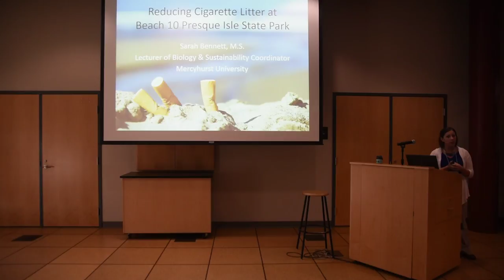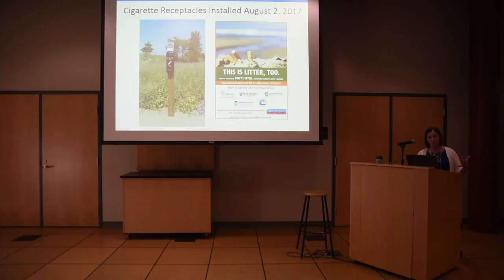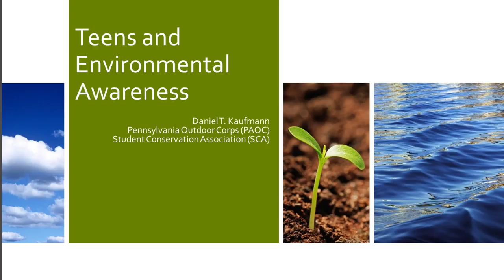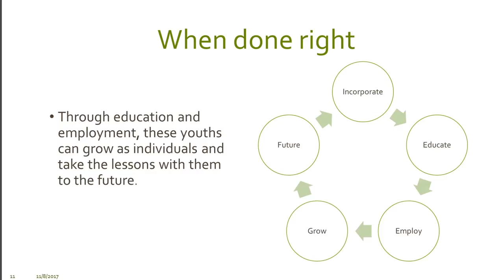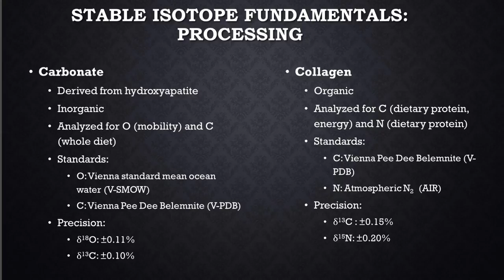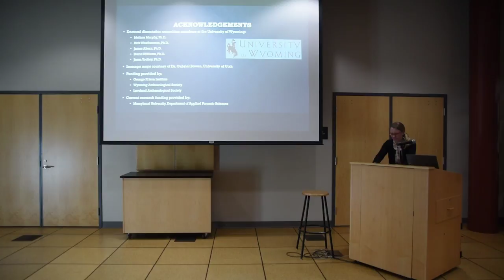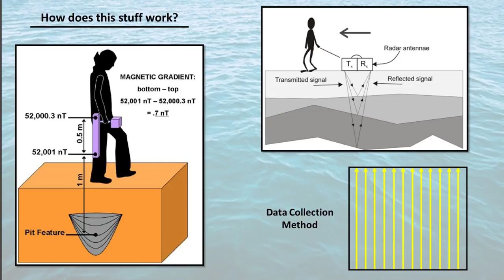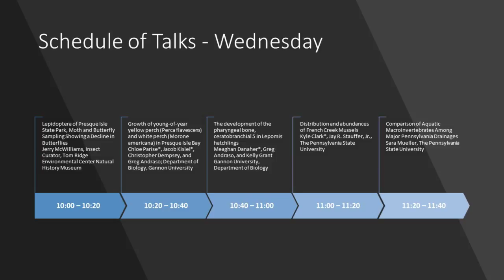RegSciTV: 13th Annual Research Symposium Live Stream 3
Regional Science Consortium 13th Annual Research Symposium November 8 –10, 2017 Tom Ridge Environmental Center at Presque Isle State Park

Stream Schedule:
Nov 8 9:55AM - 11:40AM
Nov 8 12:40AM - 2PM
Nov 8 2:20PM - 3PM